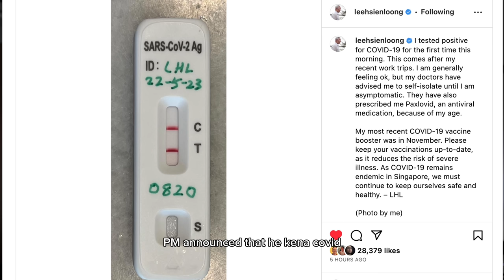Kim Huat and the Finally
Kim Huat has an important national announcement to make.